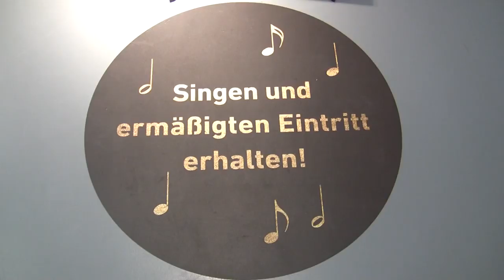Kunst und Alchemie: Das Geheimnis der Verwandlung - Ausstellung im Museum Kunstpalast, Düsseldorf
Impressions of the exhibition "Art and Alchemy – The Secret of Transformation" from 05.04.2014 to 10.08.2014 at the Museum Kunstpalast, Dusseldorf... read more in German:

Impressionen der Ausstellung "Kunst und Alchemie – Das Geheimnis der Verwandlung" vom 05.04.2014 bis 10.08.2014 im Museum Kunstpalast, Düsseldorf.

Kröten zu Gold brennen und Schnaps aus Beuys’ Fettecke destillieren: Alchemisten können alles in anderes verwandeln. Welche Spuren diese Proto-Chemie in der Kunst hinterlassen hat, zeigt eine glänzend vermarktete Ausstellung im Museum Kunstpalast.